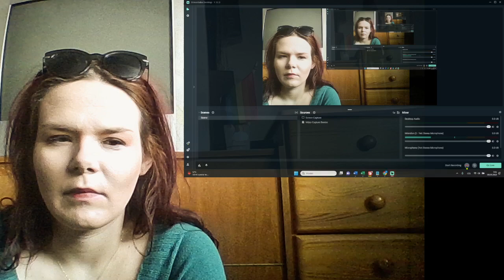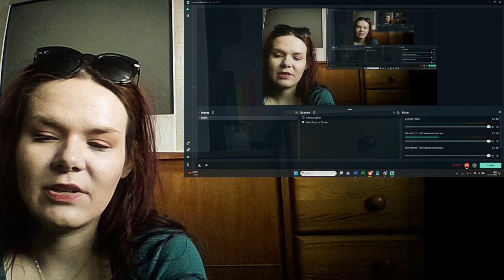Did Becky say goodbye to Freen before she left for Brazil?F & B spotted together after the events RV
title: Did Becky say goodbye to Freen before she left for Brazil?F & B spotted together after the events?